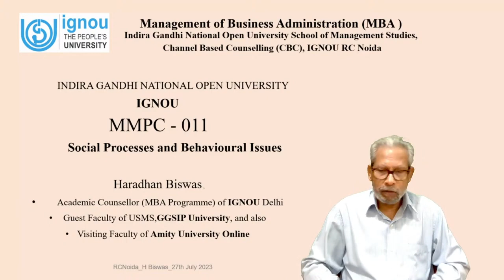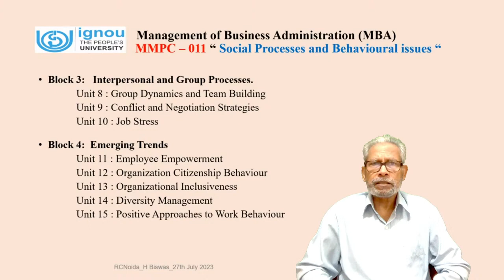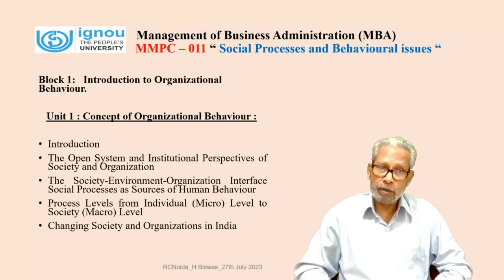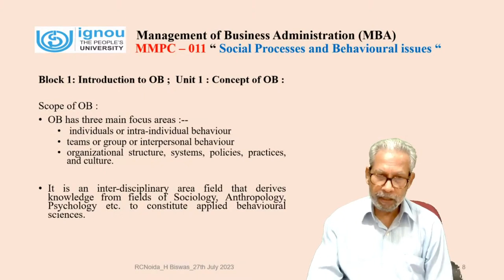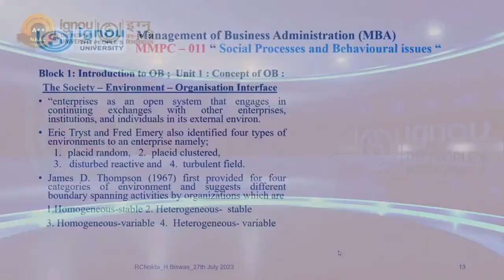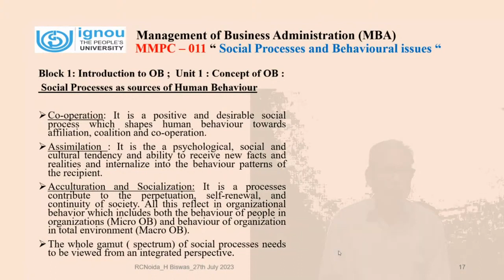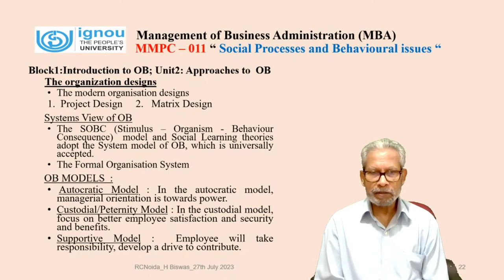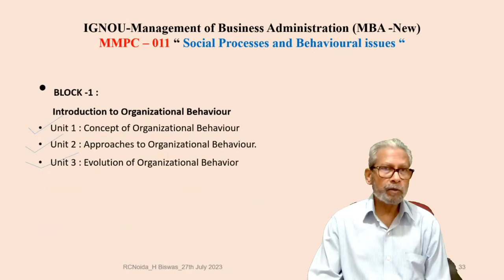MMPC - 011 (Part- 12) Social processes and behavioural issues